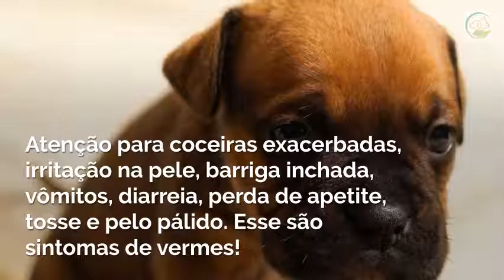Terríveis doenças causadas por carrapatos vermes e pulgas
A babesiose canina causa infecção nos glóbulos vermelhos e desencadeia um alto grau de anemia. Os sintomas apresentados são emagrecimento, perda de apetite, urina escura, tristeza e abatimento severo.

Existem diversos tipos de vermes que atingem cães e gatos. Entre eles podemos citar tênias, ancilóstomos e lombrigas.Atenção para coceiras exacerbadas, irritação na pele, barriga inchada, vômitos, diarreia, perda de apetite, tosse e pelo pálido. Esse são sintomas de vermes!

Anemia é uma doença causada pela pulga.
Podemos observar em casos anêmicos mudança repentina de comportamento, apatia, amarelamento de pele e dos olhos e até desmaios.

Conheça o Actio - Antipulgas Natural Para Cães e Gatos e proteja seu pet.